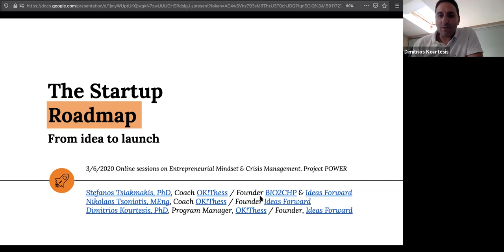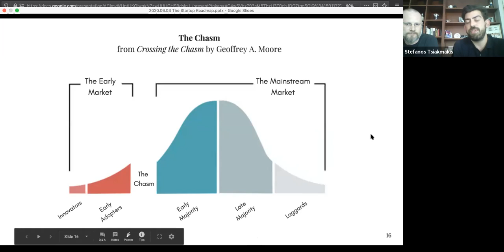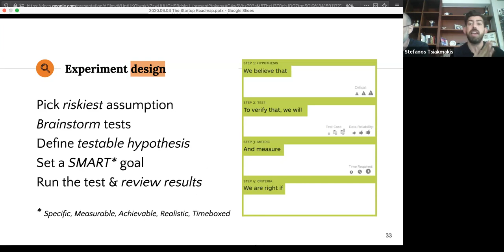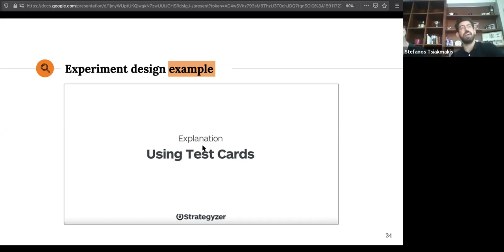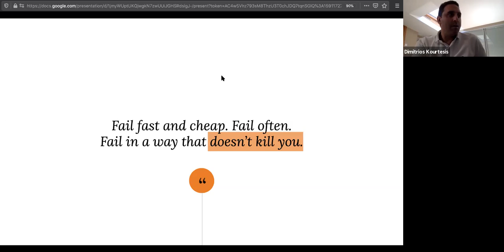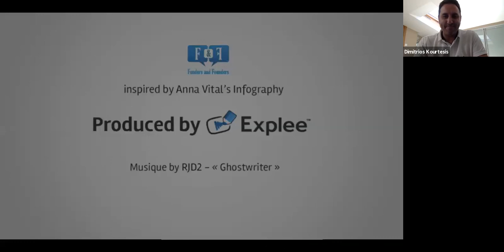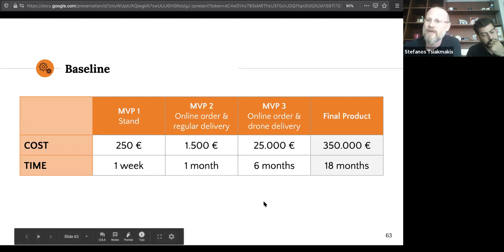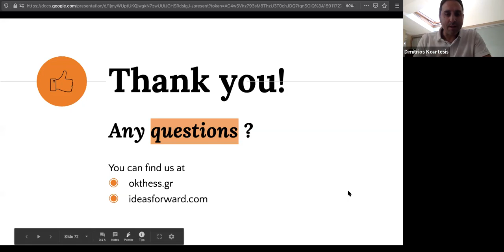The start-up roadmap: from idea to launch by Alexander Innovation Zone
Incubator and start-ups online lectures held for students from University of Latvia and other Universities.

3rd of June 2020
Dimitrios Kourtesis
Computer Science, Program Manager at OK!Thess, Partner at Ideas Forward, - LinkedIn

Nikolaos Tsoniotis
Electrical Engineer, Startup Coach at OK!Thess, Partner at Ideas Forward,  LinkedIn

Stefanos Tsiakmakis
Mechanical Engineer, Co-Founder at BIO2CHP PC, Partner at Ideas Forward, Startup Coach at OK!Thess - LinkedIn

Representatives from the Alexander Innovation Zone (Greece) gave two practical training sessions on “The start-up roadmap: from idea to launch”, inviting participants to explore the different stages of the start-up journey, starting from defining a business idea, discovering a viable business model and launching a scalable business The different stages of the startup journey, starting from defining a business idea, discovering a viable business model and launching a scalable business. Exploring the major challenges of startup journey and will present tools to help founders overcome these challenges through proper business modelling, assumption mapping, experiment design and customer validation.

About project
At the end of May and beginning of June 2020 the first series of online sessions with the overall topic — Entrepreneurial Mind-set and Crisis Management — were delivered by the POWER project incubators and start-ups, sharing their experience and lessons learnt when addressing various types of challenges. More than 100 participants (students, start-ups and academic staff members) attended the interactive online sessions and took active part by asking questions to the speakers.
The sessions are organised as part of the university-incubator cooperation activities within POWER project. The POWER consortium members have set ambitious goals that will be achieved in close cooperation with over 50 associate partners, including universities, EU-wide networks and incubators.
Partners: University of Alcala, Aristotle University of Thessaloniki, University of Eastern Finland, University of Latvia, Lodz University of Technology, Technoport, Tetuan Valley, Innovation Zone, New Factory (Finland).